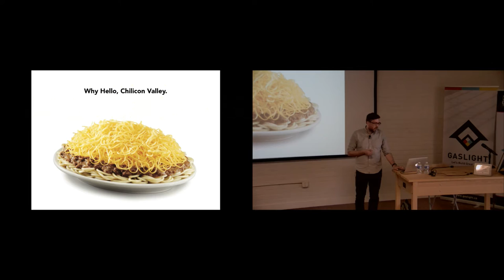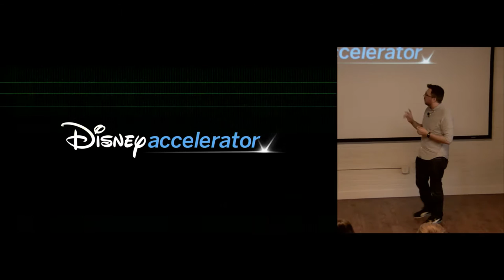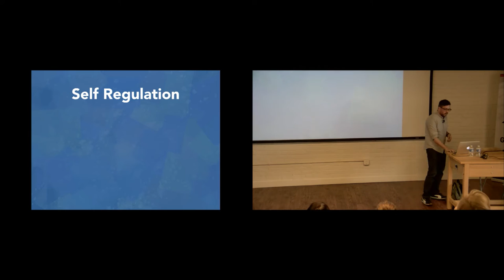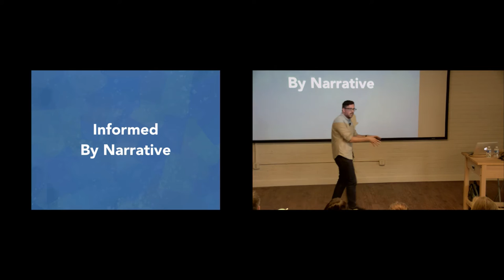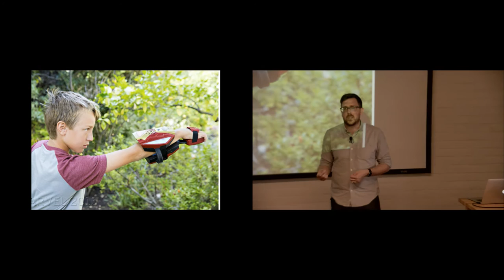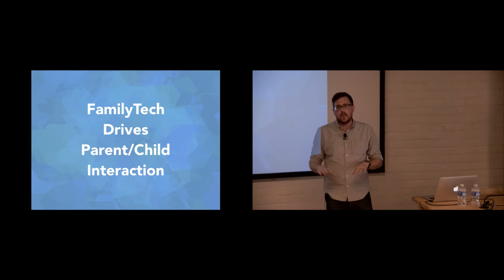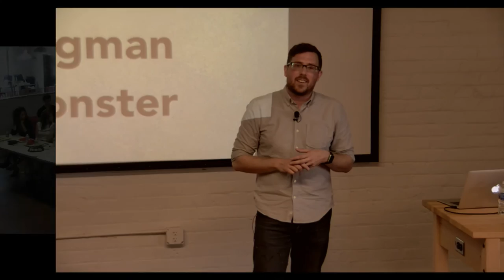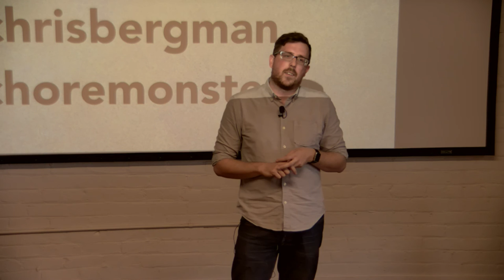Tech Cafeteria - Chris Bergman of ChoreMonster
Chris Bergman is the founder of ChoreMonster, Inc, a venture backed startup based in Cincinnati that focuses on applied game design for household behavior. ChoreMonster is a graduate of the Brandery and Disney Accelerator. Prior to ChoreMonster, Chris was a partner at Wiseacre Digital, a mobile design and development agency, where he designed and built mobile products for Maker's Mark, Sam Adams, Harrah's Casino and Harvard Buisness School. Chris is also a founding member of Cincinnati Game Makers, the Cincinnati chapter of IGDA. In 2015, Chris was recognized as one of the Upstart 100, the top 100 people defining the new economy.